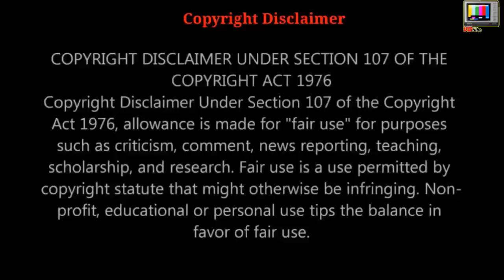The Karate Kid 2010 Cast ★ THEN and NOW | Real Name & Age 2020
The Karate Kid  - Before and After Then VS Now  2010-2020
Yu Rongguang , Zhenwei Wang, Wenwen Han, Jaden Smith , Jackie Chan ...